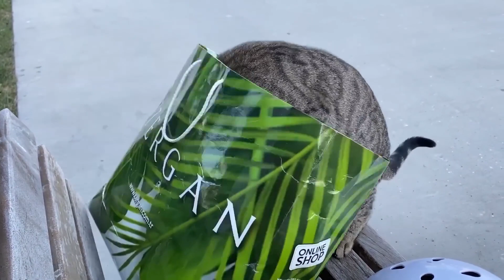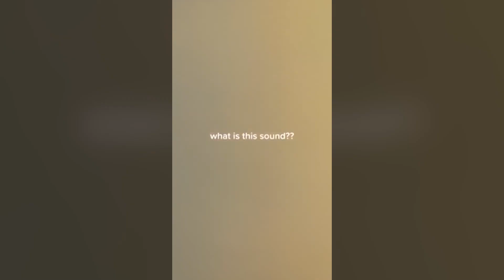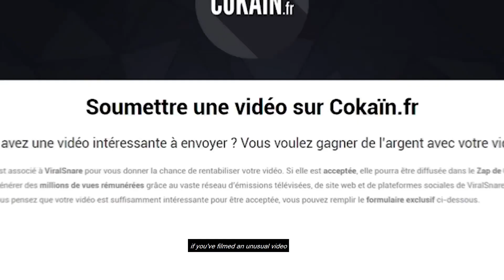Le Zap de Cokaïn fr n°233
Le zapping du web par Cokaïn.fr.
Chaque semaine, Cokaïn.fr vous propose un zapping du meilleur du web. Aujourd'hui, c'est le 233ème Zap du site, qui contient plus de 10 minutes de vidéos en tous genres. Au programme, vous trouverez une compilation de vidéos insolites, des séquences étonnantes et de nombreux fails. Ce sont toutes les vidéos qui ont circulé cette semaine sur internet et qui n'ont pas été publiées en article sur le site, elles sont donc réunies dans un zap.